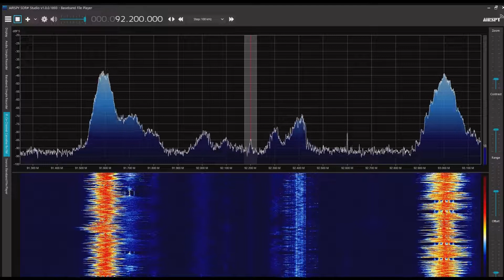高碑店人民広播電台 92.2MHz 2022/07/13 0900 JST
Airspy R2＋SDR#＋CLP-5130-1

河北省保定市高碑店市